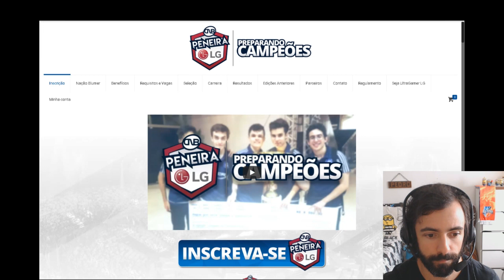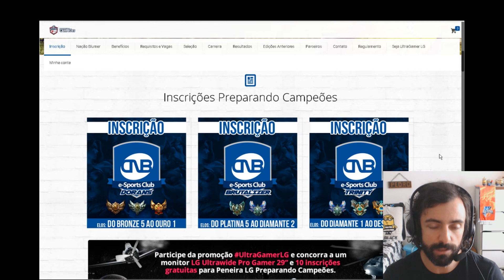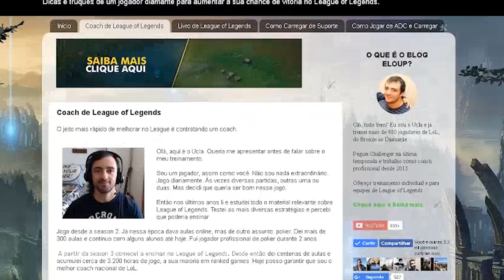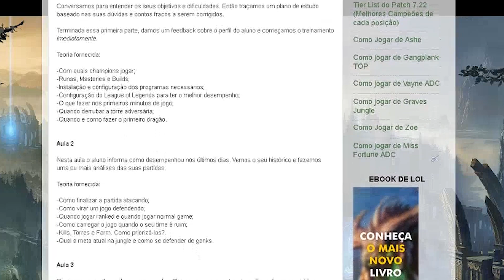PENEIRAS DE LEAGUE OF LEGENDS VALEM A PENA!?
AO VIVO NO TWITCH TODO DIA ÀS 16:30

EDITADOR POR:
Thales Wellner